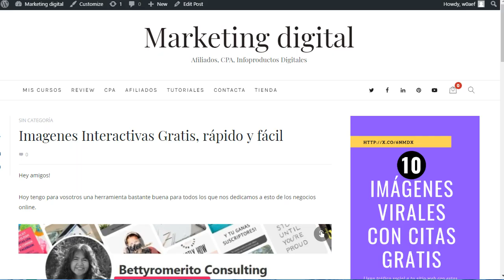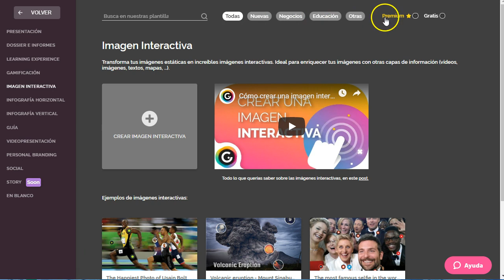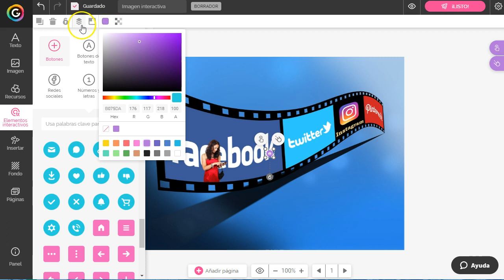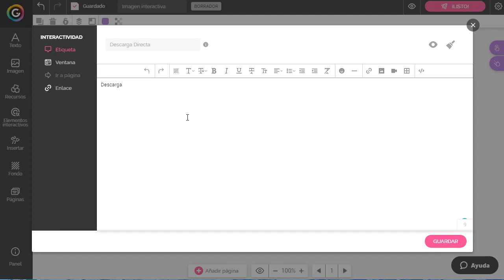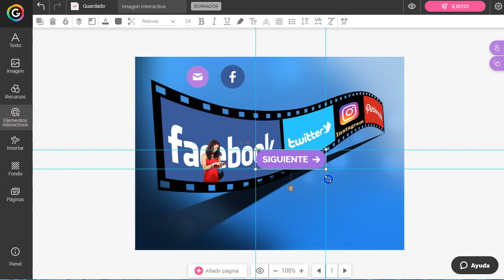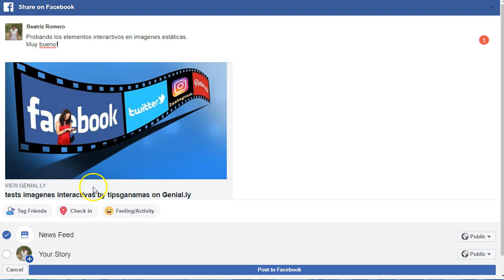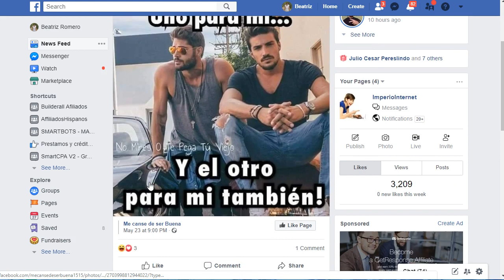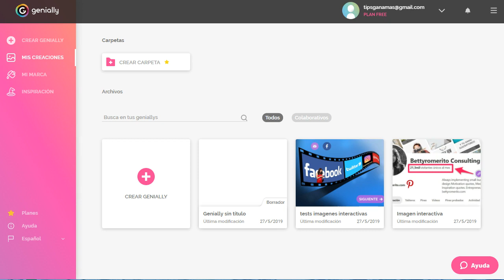Imágenes interactivas gratis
Con genially puedes hacer imagenes y videos interactivos, conseguir más engagement con tus lectores, suscriptores y más.
Has imágenes interactivas gratis, rápido y fácil.
SEO, Marketing de Contenidos, Contenido de Autoridad, tráfico, tráfico orgánico, tráfico seo, google searh, Tráfico Social